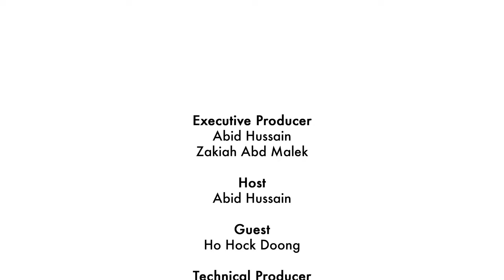Transforming TV: Ho Hock Doong on UniFi TV's OTT Strategy - What’s Stew-ing Ep.12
Join us as Ho Hock Doong, Head of Content at UniFi TV, shares insights on revolutionizing Malaysian TV with the biggest OTT content aggregator, including local channels and original series.

 Discover how UniFi TV is enhancing its customers' internet experience with exclusive content offerings, underlining the future of IPTV and content strategy in Malaysia.

The video is about "Transforming TV: Ho Hock Doong on UniFi TV's OTT Strategy - What’s Stew-ing Ep.12" but also tries to cover the following subjects:

Future of IPTV
OTT Content Strategy
UniFi TV Originals

TITLE: Transforming TV: Ho Hock Doong on UniFi TV's OTT Strategy - What’s Stew-ing Ep.12